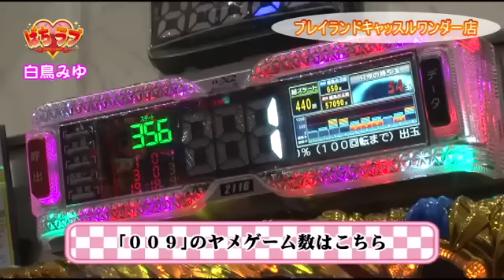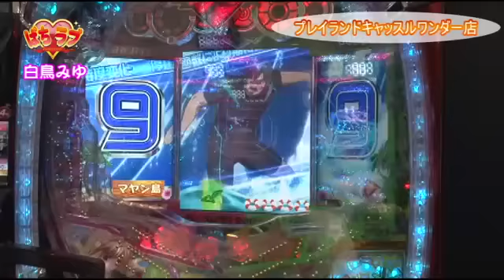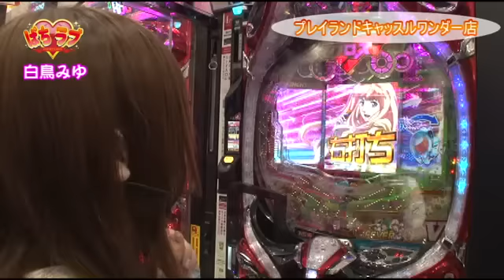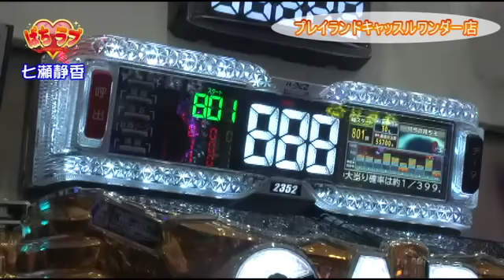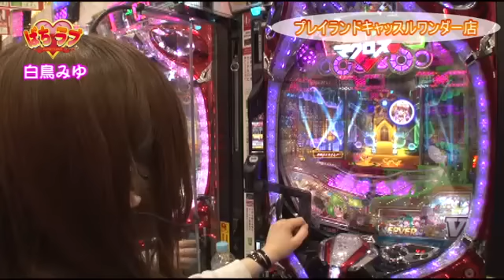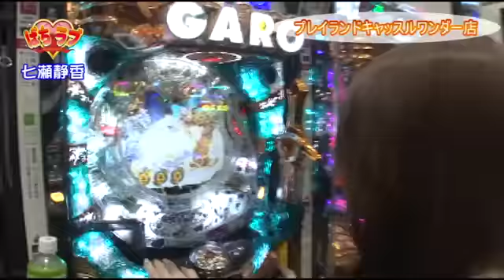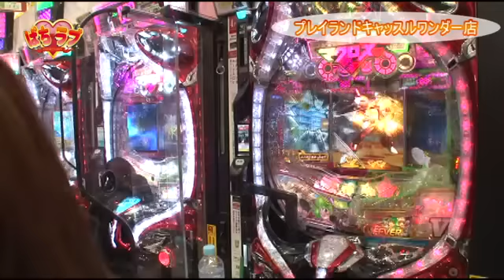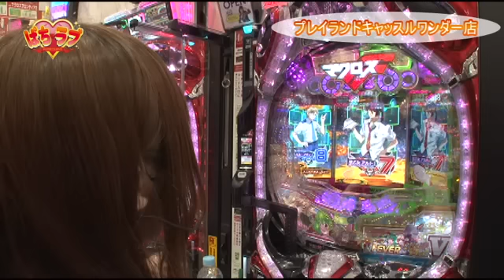《七瀬静香》《白鳥みゆ》【ＣＲＦマクロスフロンティア２】【ＣＲ牙狼 魔戒ノ花ＸＸ】ぱち♡ラブ 第3話 （3/4）[ジャンバリ.TV][パチスロ][スロット]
大事な初戦も前半を終わり当るも乗り切れない白鳥は台移動を試みるが、顔から生気が消えてきた七瀬は牙狼で突っ切る!?

■実戦台：ＣＲＦマクロスフロンティア２、ＣＲ牙狼　魔戒ノ花ＸＸ